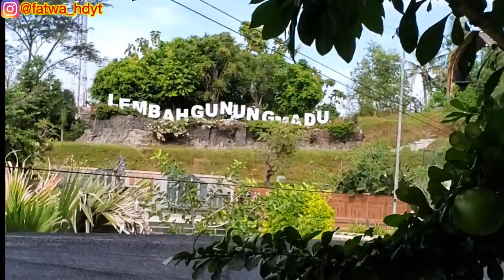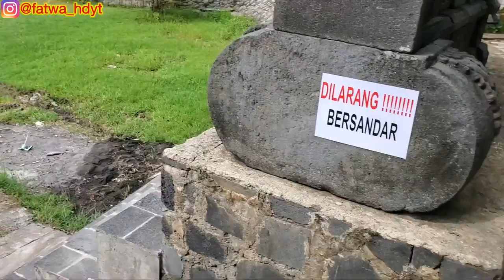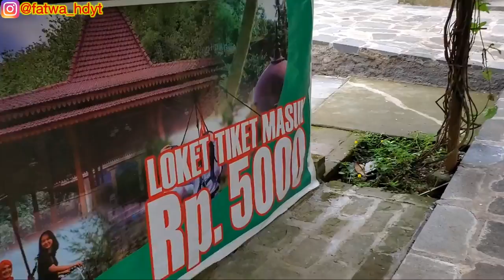Lembah Gunung Madu 2020 Terbaru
Lembah Gunung Madu Boyolali merupakan sebuah Kabupaten yang ada di Jawa Tengah. Kabupaten ini punya banyak sekali pesona wisata serta panaroma alam yang menakjubkan serta masih banyak tempat wisata Boyolali  yang tersembunyi. Boyolali memiliki banyak Spot objek wisata yang keren, mulai dari wisata edukasi, wisata budaya, situs bersejarah, spot foto foto terbaru, ada air terjun yang begitu memanjakan mata dan harus cepat anda kunjungi.

HTM : 5000